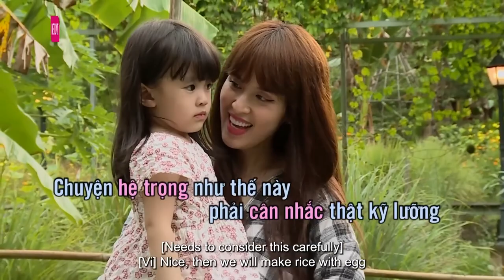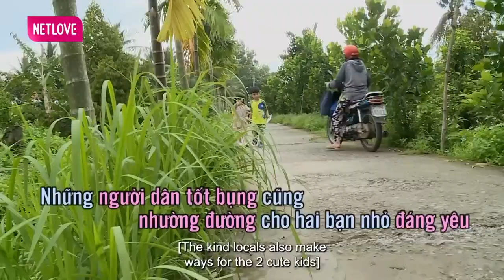Tú Vi Cùng Con Gái Tham Gia THỬ THÁCH - BẾ TẮC Vì Công Chúa Nhỏ BƯỚNG BỈNH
Tú Ví Cùng Con Gái Tham Gia THỬ THÁCH -  BẾ TẮC Vì Công Chúa Nhỏ BƯỚNG BỈNH